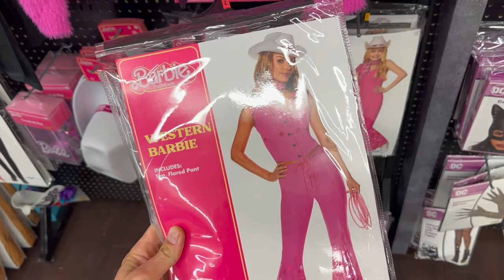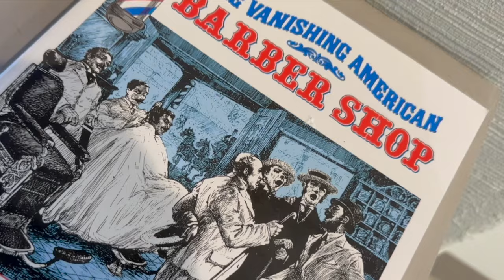Camping At The Woods Resort 𝐆𝐀𝐘 𝐂𝐀𝐌𝐏𝐆𝐑𝐎𝐔𝐍𝐃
Let’s go camping! 𝐛𝐮𝐭 𝐦𝐚𝐤𝐞 𝐢𝐭 𝐆𝐀𝐘 🏳️‍🌈✨
Hangout with me vlog-style as I bring you along camping with me at the Pennsylvania treasure The Woods Resort Campground in the Poccono’s 🙃